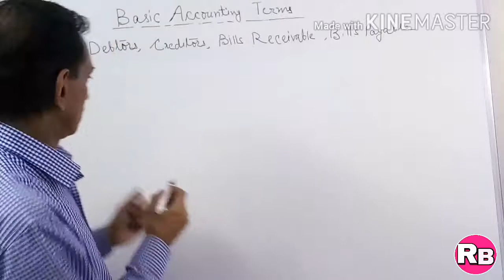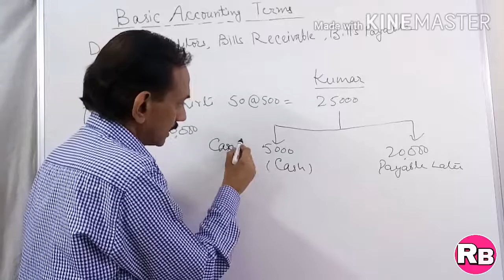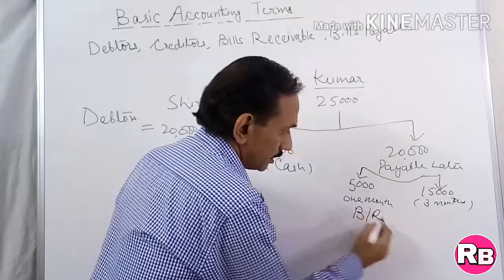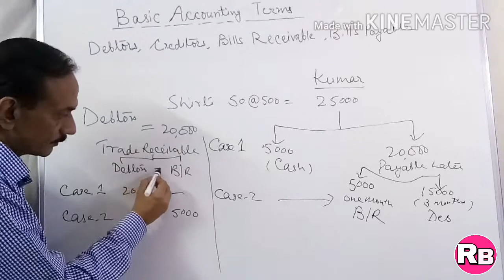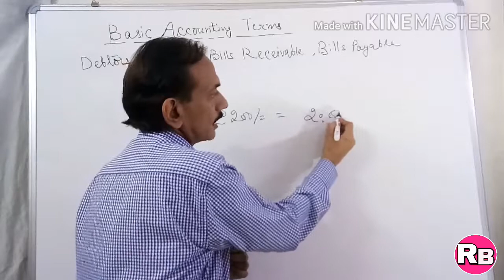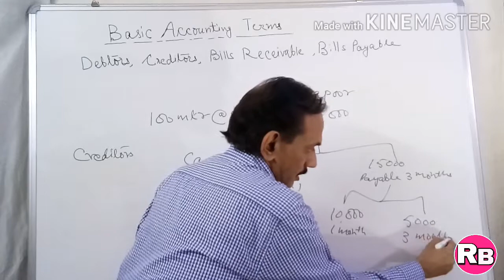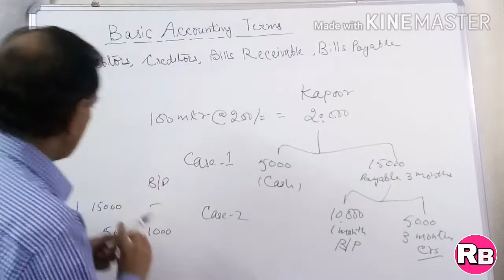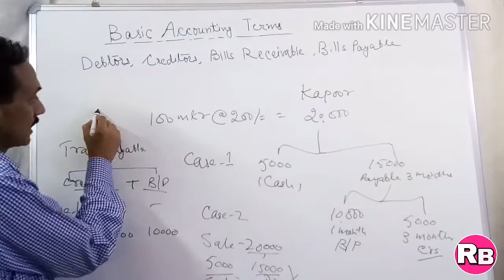#6. Debtors, Creditors, Bills Receivable, Bills Payable, Trade Receivable, Trade Payable~ class 11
Who are Debtors and creditors of the business. What is meant by debtors and creditors. Meaning of Debtors and Creditors.  What is the meaning of bills Receivable and Bills Payable. Difference between Debtors and Creditors. Difference between Bills Receivable and bills payable. What is Trade Receivable and Trade Payable.
Basic Accounting Terms- Debtors, Creditors, Bills Receivable, Bills payable, Trade receivable, Trade payable.
Examples of Debtors, Creditors, Bills Receivable, Bills Payable, Trade Receivable and Trade Payable.
CA-CPT, CA Foundation, Class 11,12